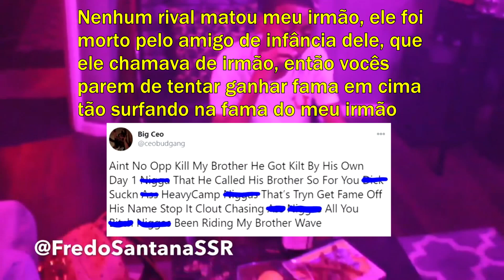BABY CEO, COMEÇOU COM 13 E FOI MORTO BALEADO AOS 20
Hoje eu vim falar sobre Baby Ceo que ta no crime e no rap desde antes dos 13.

Beat usados:

Y2mate.mx - [FREE FOR PROFIT] _4 Real_ - 2021 D Savage x Pluggnb Type Beat (Prod. GixBeats x DJ Chuk)

Y2mate.mx - [FREE] Plug Type Beat Brocasito x Mexikodro x PCN Boladão _Bands_ (prod. dexhenry!)

Música da intro: BIG CEO - Can't Wait